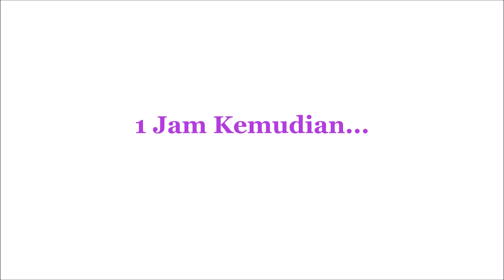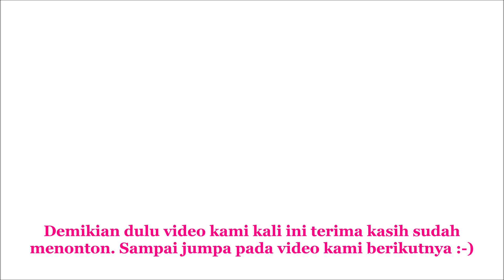Hadiah Pak Alan Membuat Hidupku Lebih Baik Sekarang || Panci Beribu Fungsi !!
Semoga hari ini kita selalu sehat dan bahagia ya :-)